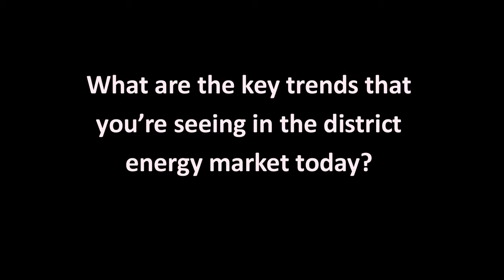What's trending in the district energy industry?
Leading sponsors of IDEA's 2018 Campus Energy Conference talk about current industry trends.